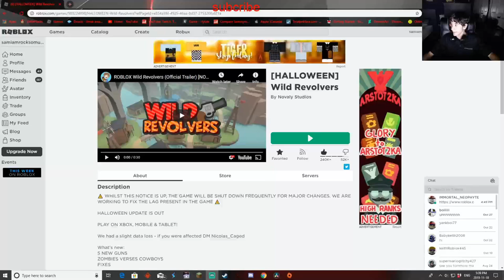Roblox wild revolver with some wild gameplay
thank you guys for 97 subscribers I'm so grateful you guys are the best and I love each and every one of you guys and make sure to like subscribe and comment for more Roblox game suggestions and share this video with anyone you want I'm sure they will love it. if the quality is bad it should fix itself later sorry for the minor inconvenient